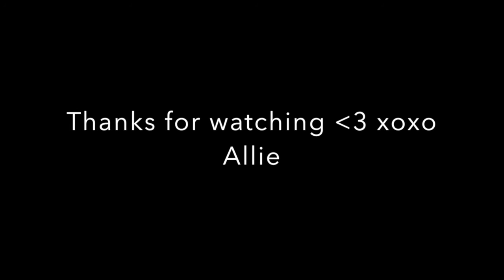Leadership Reception: Hosted by Jon Storbeck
Hello everyone. Here is a montage of random footage from the event my boyfriend and I were invited to at the Grand Hotel in California Adventure. It was for all salaried managers that are under Jon Storbeck specifically, and since my boyfriend works under the hotels, he got invited to this special event, and I was his plus one! I hope you enjoy! I had a blast and even saw my OWN bosses there. xoxo